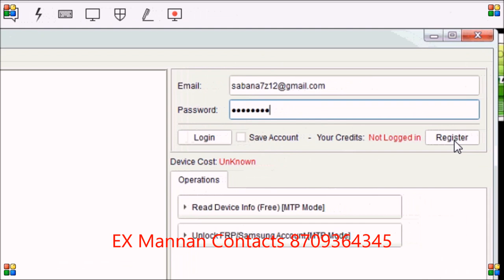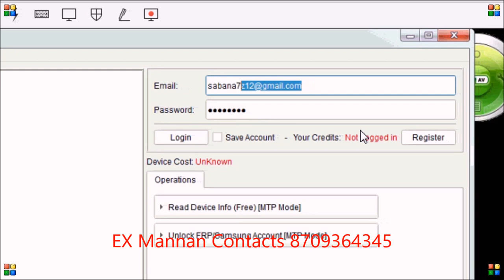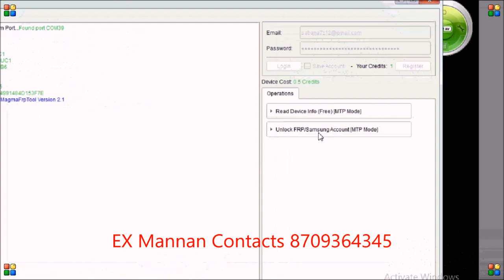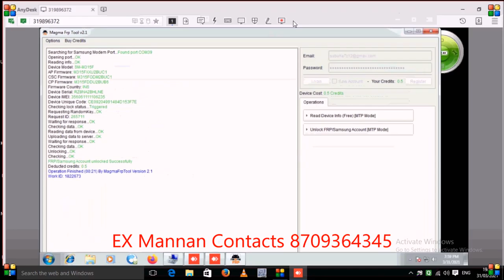Samsung M31 FRP Unlock One Cilick by MAGMA Tools